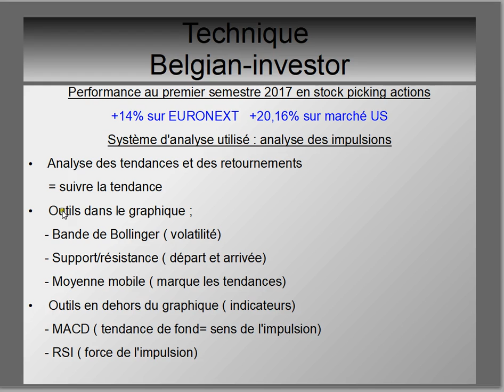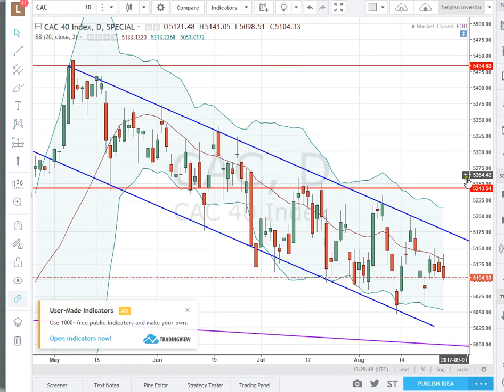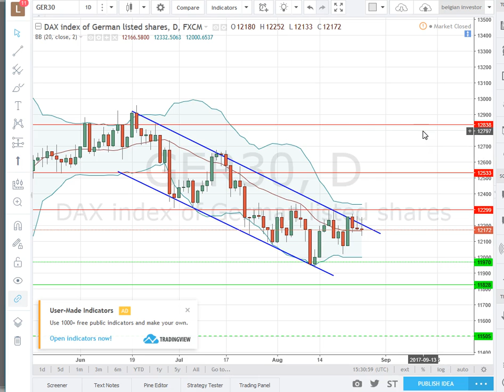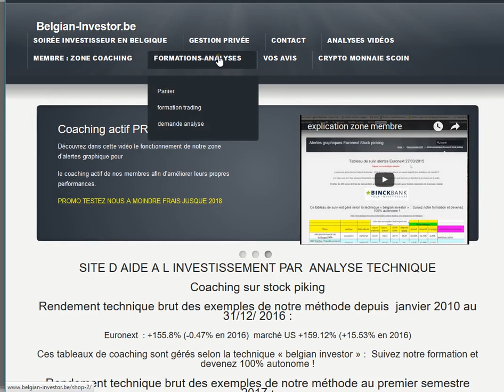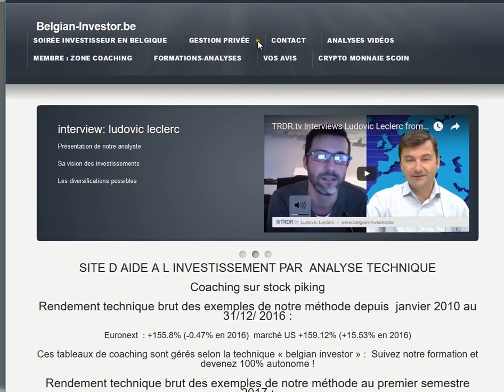analyse indices pour la semaine du 28 08 17 apprendre trading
Les tendances baissière perdurent , aucun signe de redressement actuellement ! Des supports fort sont proche.